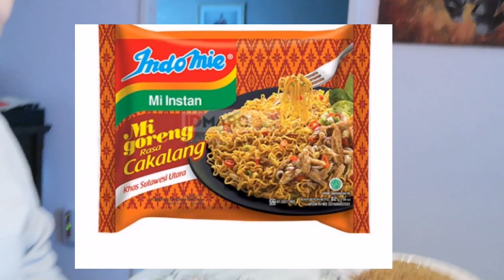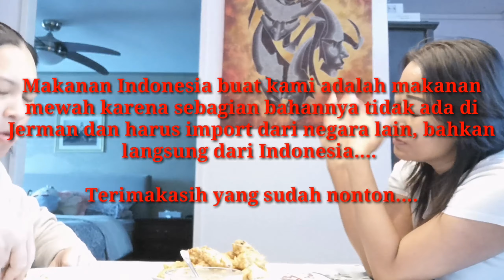Undangan sarapan makanan 'mewah' khas Indonesia di Jerman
Kali ini saya diundang teman saya di Berlin untuk menikmati sarapan makanan 'mewah', hasil masakannya. Kenapa saya bilang makanan mewah?
Simak vlog nya kali ini...